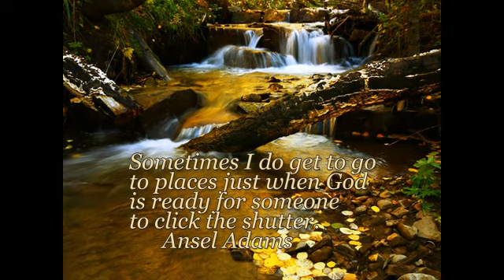Rocky Mountain Autumn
Sit back and relax and enjoy a mix of photos and videos taken during the autumn in the Rocky Mountains of Colorado.  It's God's creation and I'm just a shutter clicker.

           By:  City of Prague Philharmonic orchestra